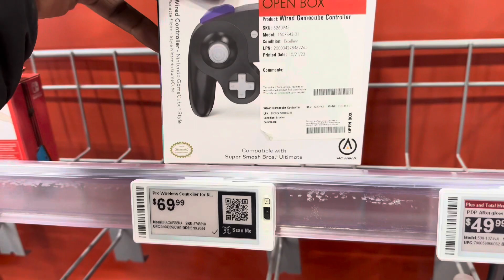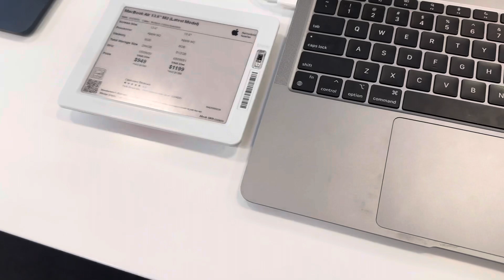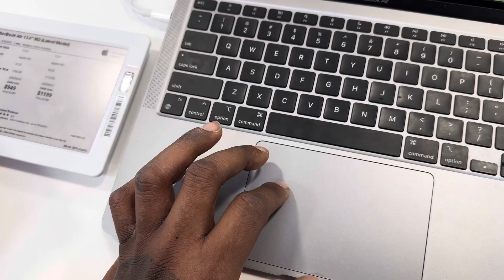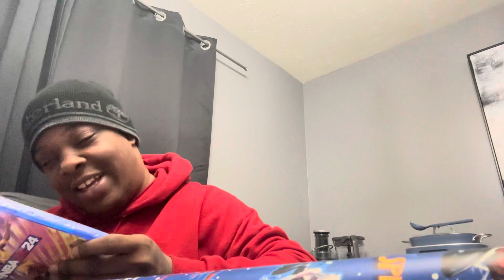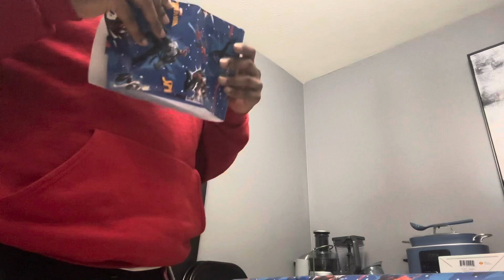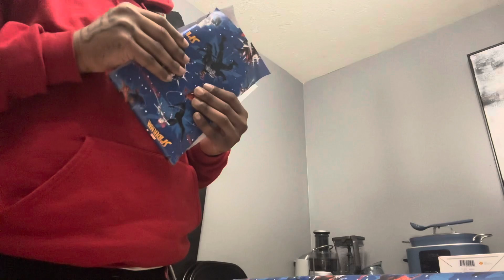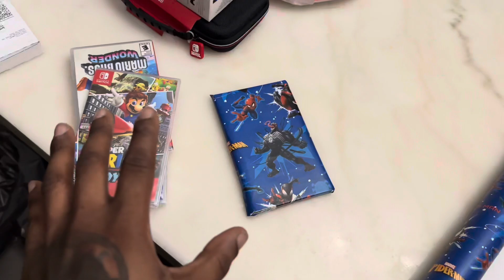VLOGMAS DAY 24 : LAST MINUTE CHRISTMAS SHOPPING 🛍️ | BAKING CHRISTMAS COOKIES 🍪